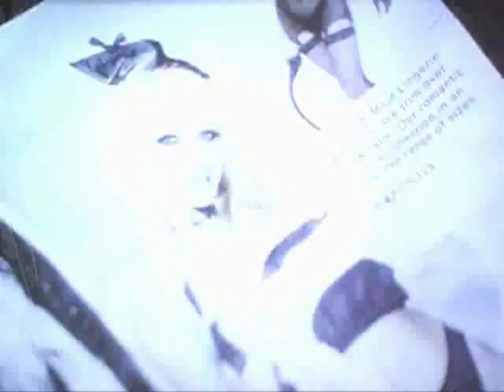inmortal see no evil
korn yall wanna single